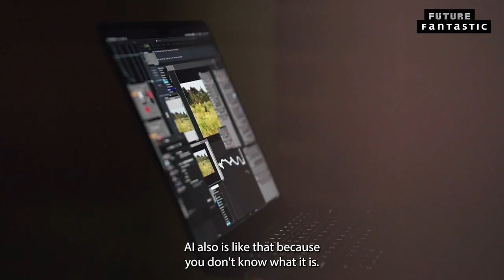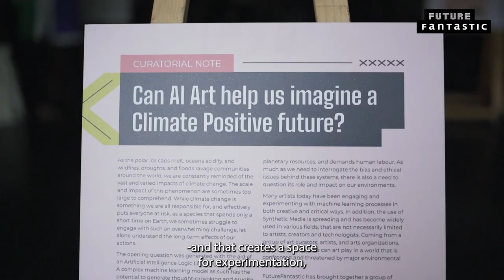What is TechArt?